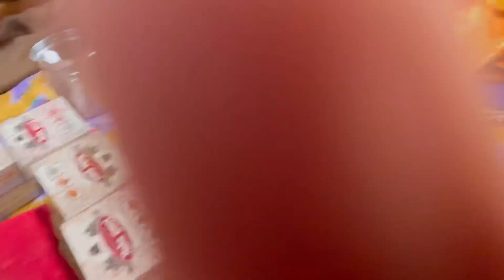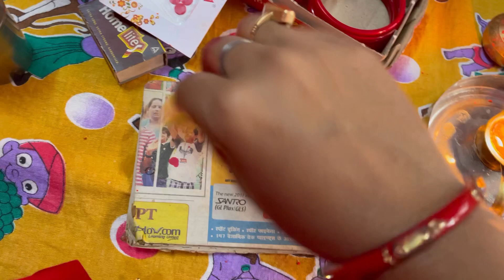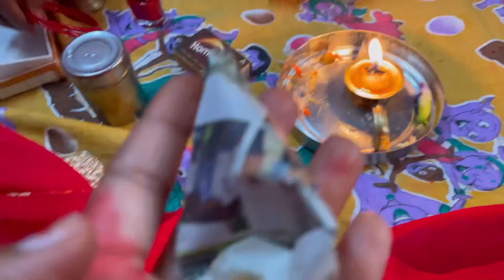Agle hi din Sankatha Mata ki puja 🙏🏻